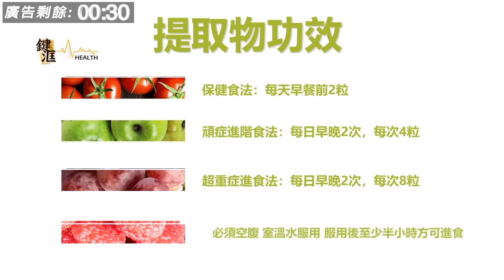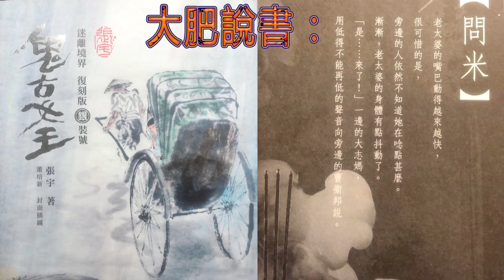大肥說書 [迷離境界鬼古女王] 第十四篇 : 問米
大肥說書 - [迷離境界鬼古女王] 第十四篇 , 主持: 大肥